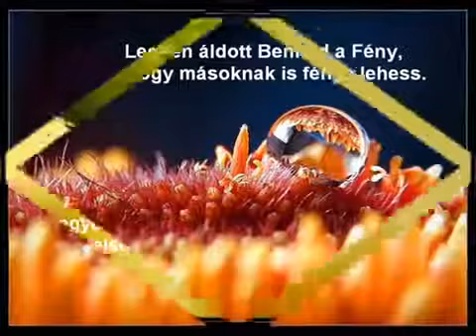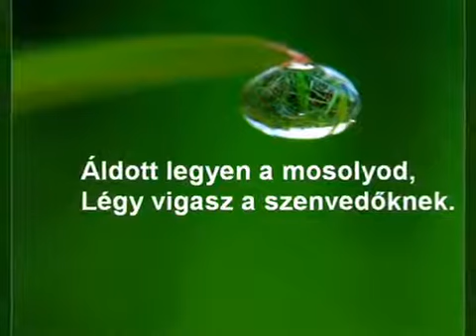Régi magyar áldás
Fáj a hátad? Kíméletes gerincgondozás, gerinckorrigálás, próbáld ki, kattints a linkre